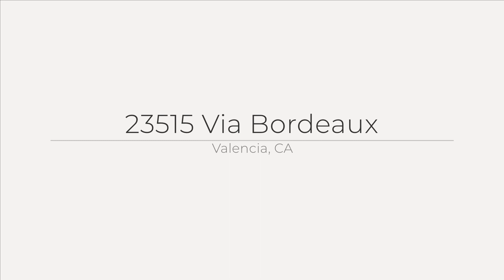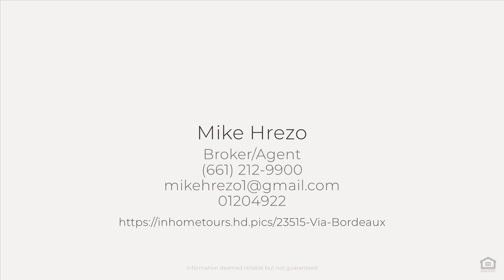23515 Via Bordeaux, Valencia, CA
See the Property Website! Quiet cul-de-sac location featuring 3 bedrooms and 2 full baths. Beautifully remodeled kitchen with honed marble counters, double ovens, cook top, stainless steel vent hood, and plenty of counter space for entertaining. Gorgeous light hardwood flooring throughout kitchen, dining, and family room. Living room features vaulted ceilings, fireplace, custom built-ins, and plantation shutters. The spacious family room has reclaimed barn wood ceiling beams & barn door and great views to your private sparkling pool. Both bathrooms have been updated with new vanities, cast iron soaking tubs, textured subway tile, and the primary bath has tumbled travertine floors. Over the past 7 years the seller has also installed a new pool pump & filter, new pool plaster, a/c unit and duct work, new roof including radiant barrier, and hot water heater. Fantastic Valencia neighborhood with no HOA and no mello roos tax.